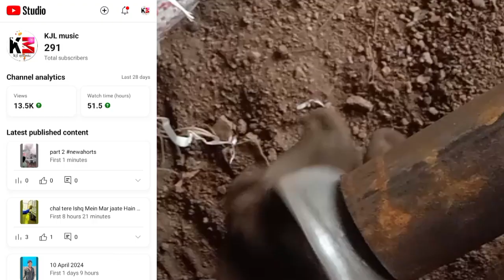scaffolding votikal Kaise name वर्टिकल कैसेबनाएं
स्कैफोल्डिंग वर्टिकल कैसे बनाएं

वर्टिकल को कैसे वेल्डिंग मारे

वर्टिकल फुल वेल्डिंग कैसे मारे

वर्टिकल का बस वेल्डिंग कैसे मारे
फिटिंग कैसे करते हैं
क्या क्या लगता हैबनाने में
पाइप कितना लंबा रहताहै

कितने आदमी रहते हैं तो अच्छा रहता
पेट कैसे मारेआर्टिकल में

पेट डूब आते  हैं आर्टिकल में